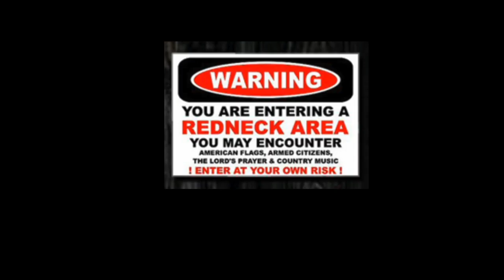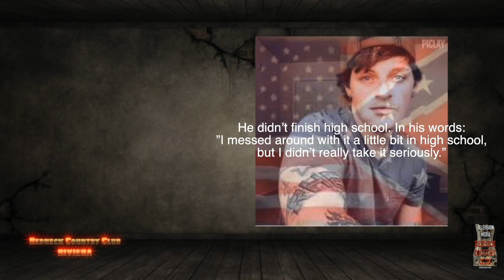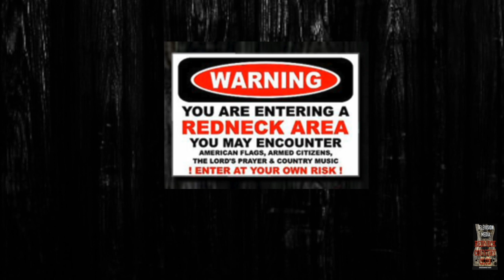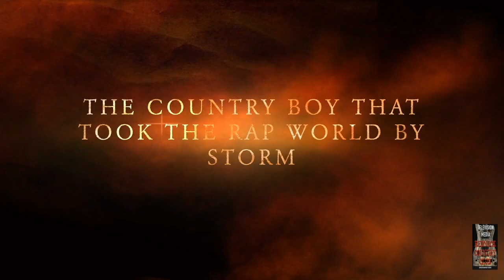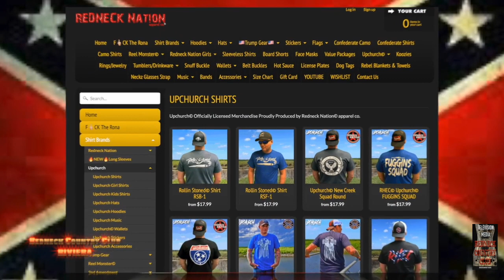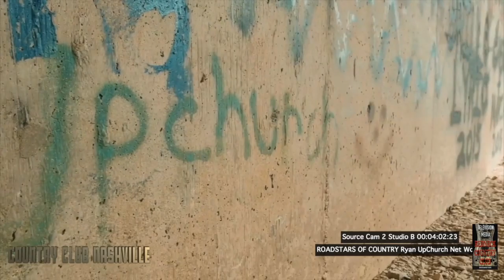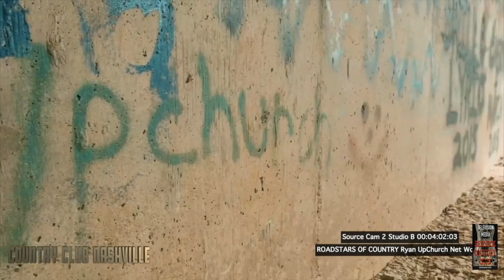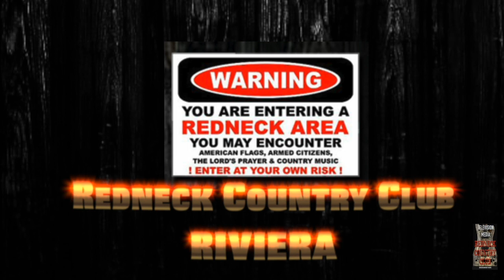Upchurch Uprising Documentary Movie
The life of Redneck Super Star Ryan UpChurch- Net Worth and Youtube Star